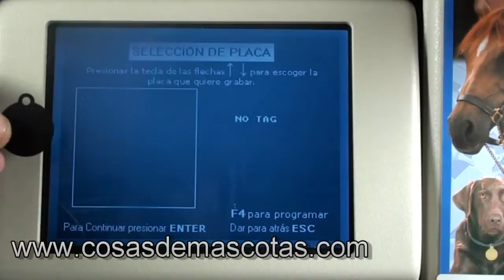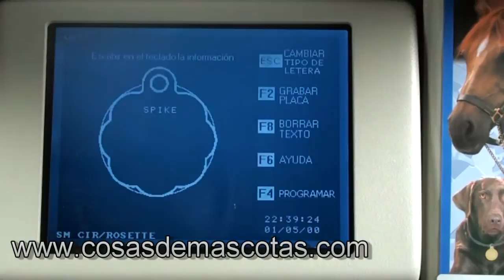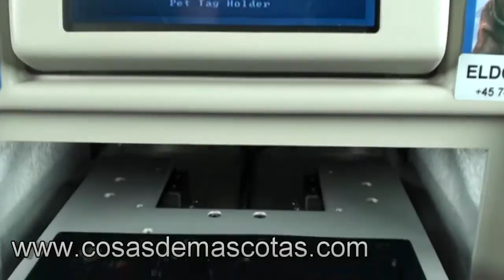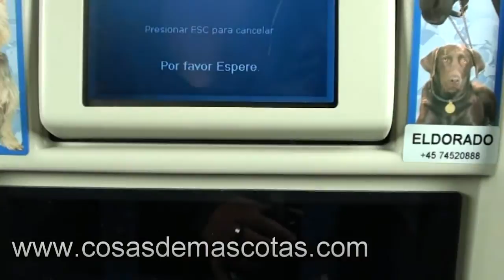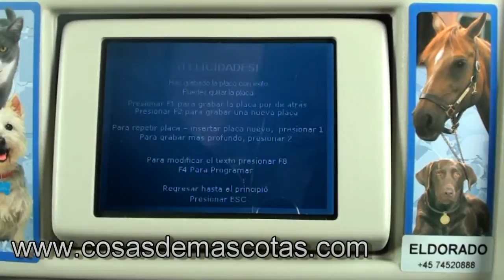Demo grabado placas personalizadas para mascotas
Demostración del proceso de grabación y personalización de placas para mascotas. Ahora ya se puede encargar la placa personalizada para asegurar que tu mascota vaya bien identificada y poderla recuperar.

En este vídeo mostramos el proceso de grabación con la máquina de grabación especializada que disponemos en nuestra tienda.